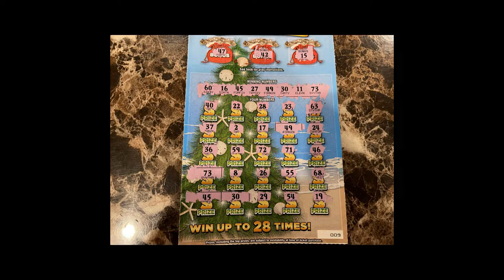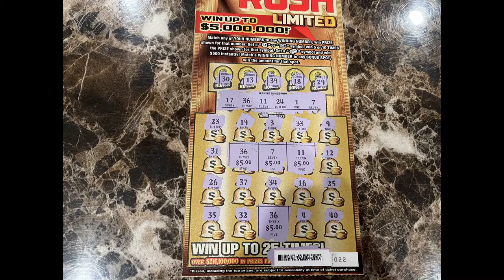Lucky Tickets From FL Lottery!